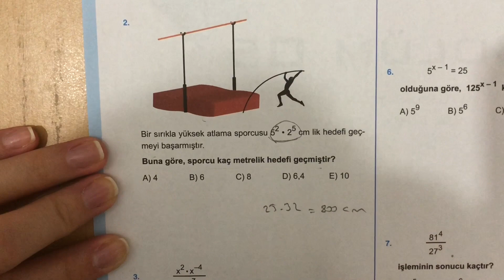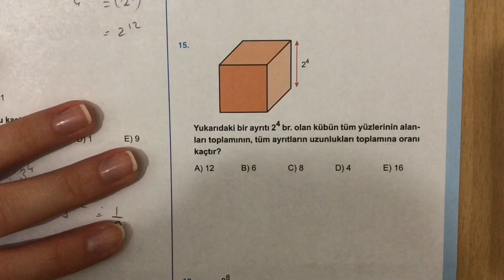345 TYT 2021 MATEMATİK ÜSLÜ SAYILAR TEST-1 ÇÖZÜMLERİ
345 TYT 2021 MATEMATİK ÜSLÜ SAYILAR TEST-1 ÇÖZÜMLERİ